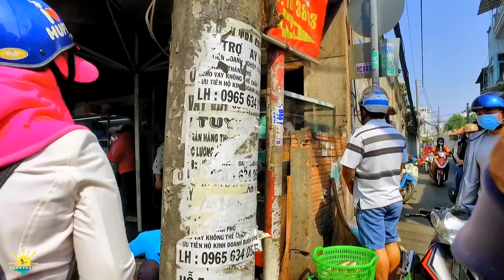Phố Cá Lóc Nướng Lớn Nhất Sài Gòn ngày Vía Thần Tài | Đường Tân Kỳ Tân Qúy | lang thang Sài Gòn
Thế là Sài Gòn hết tết với ngày vía thần tài mùng 10 âm lịch và đường phố sài gòn lại nhộn nhịp, đông đúc với cảnh mua bán các chợ sài gòn và đặc biệt cảnh mua cá lóc nướng của người dân về cúng trong ngày mùng 10. Hôm nay Sunny Doan mời anh chị cùng Sunny Doan khám phá phố cá lóc nướng lớn nhất sài gòn tại đường tân kỳ tân quý quận tân phú sài gòn để xem cảnh mua bán cá lóc nướng tại nới đây nhé. Mời anh chị lang thang cùng Sunny Doan nhé.
Nhân đây xin ghi lại kỷ niệm gửi anh chị xa sài gòn và đặc biệt anh chị việt kiều hải ngoại xa quê hương sài gòn xem lại sai gon ngay nay thông qua hình ảnh đường phố của sai gon ngay nay để anh chị nhìn lại cảnh sài gòn xưa để nhìn nhận ngày ấy và bây giờ ra sao mà anh chị xa sài gòn đã từng đi qua với nhiều cảnh vật đổi thay theo năm tháng nhưng nó cũng động lại một chút gì để thương để nhớ về sài gòn. Qua video này để anh chị nhìn lại và ngắm lại sài gòn ngày nay để anh chị xem ngày ấy và bây giờ ra sao nhé. Mong rằng đây là video cập nhật hình ảnh cuộc sống sài gòn xưa và nay gửi tới anh chị và các bạn.
Sunny Doan đặt tên cho video này là: Phố Cá Lóc Nướng Lớn Nhất Sài Gòn ngày Vía Thần Tài - Đường Tân Kỳ Tân Qúy - lang thang Sài Gòn